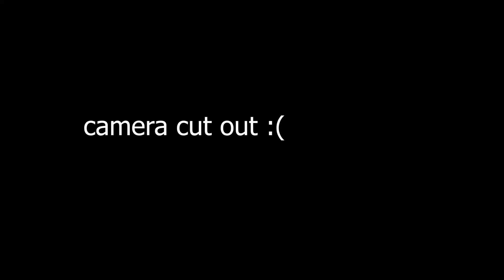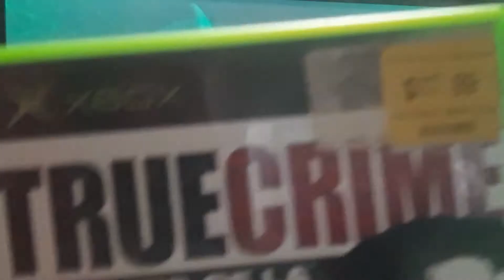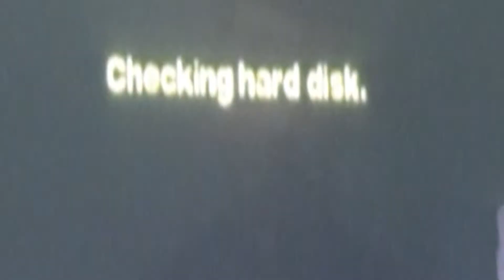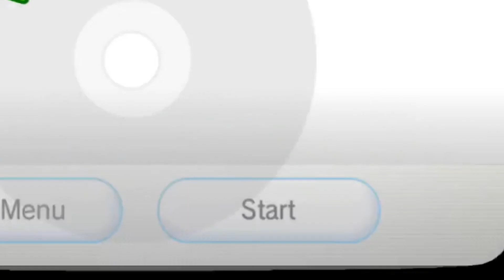Grand Theft Auto Vice City!!!!!!! but its a true crime | Bathroom Lets Play 11